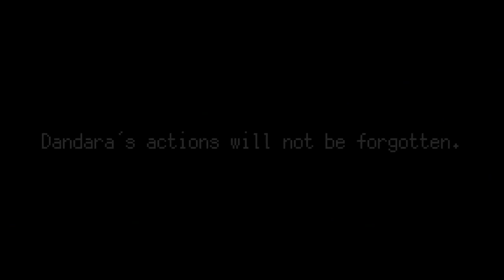Indie BR em 5 #12: Dandara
Saiba mais sobre este indiegame brasileiro da Long Hat House. Pedro Zambarda comenta.

Opinião: Por que Dandara foi o jogo brasileiro de 2018 para mim?